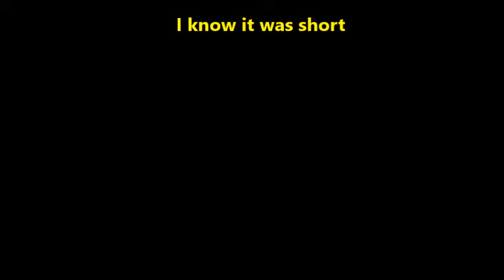Mope.io story Part #2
Still don't know